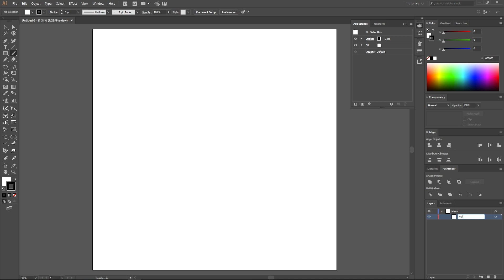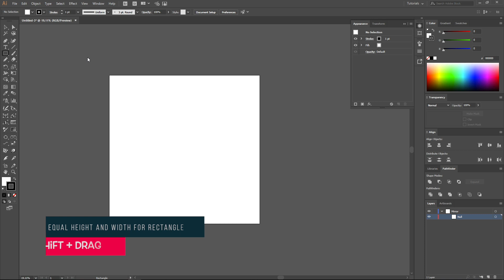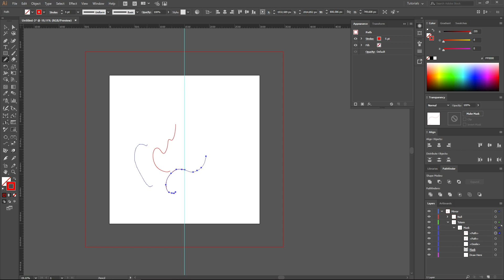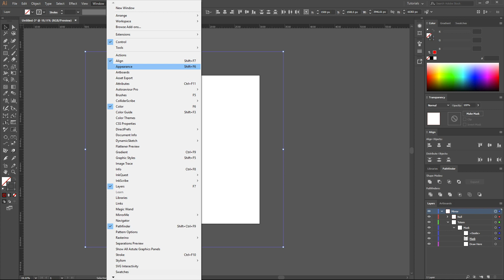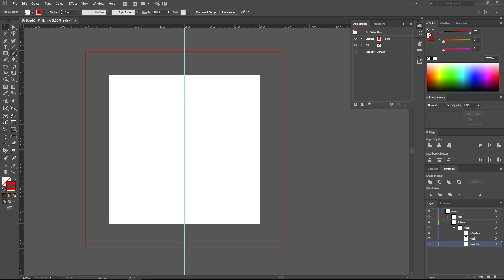Automatic symmetry drawing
This is part of my online drawing course in Adobe Illustrator. The full version you can find on the link:

There will be exclusive content, courses, drawings and much more from me! Join now, it will be interesting!